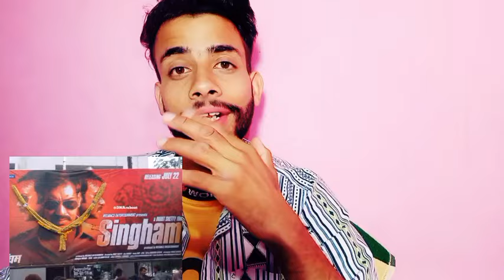Singham Again Showcasing Update |Singham 3 total screens Release |Singham Trailer Release Date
HOT TOPICS
Pushpa 2 vs Singham 3
R Madhavan News
Ajay Devgn News
Ajay Devgn
Ajay Devgn Update
Ajay devgn Update
Ajay devgn News
Ajay devgn Lineup
Singham 3 First Poster Review
Singham Returns First Poster Review
Singham 3 Rohit Shetty Ajay devgn
Singham Again Shooting Update
Singham Again
Singham 3 Shooting Update
Singham 3 Star Cast Update
Singham 3 Ajay devgn
Singham 3 Ajay devgn Akshay kumar
Singham Again New update

de

and research.